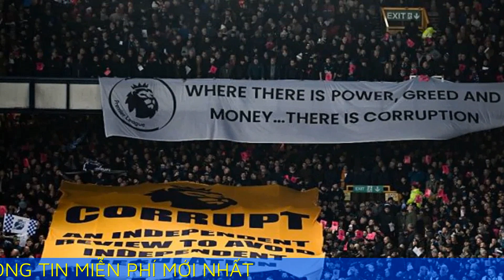Man Utd thắng với siêu phẩm móc bóng của Garnacho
Tiền vệ 19 tuổi Alejandro Garnacho ngả người móc bóng ngược mở tỷ số, khi Man Utd thắng chủ nhà Everton 3-0 ở vòng 13 Ngoại hạng Anh.

Phút thứ 3, hậu vệ Diogo Dalot tạt bóng từ cánh phải sang bên trái cấm địa Everton, hơi sửa lưng Garnacho. Tiền vệ 19 tuổi xoay lại, rồi ngả người móc bóng về góc xa tầm cao khiến thủ môn Jordan Pickford bay người hết cỡ cũng không chạm tới. Sau khi bóng vào lưới, Garnacho nhảy xoay theo điệu mừng quen thuộc của thần tượng Cristiano Ronaldo.

Garnacho còn tạo biểu cảm ám chỉ bàn thắng là tuyệt phẩm, bằng cách vẩy các ngón tay. Anh là cầu thủ Man Utd trẻ nhất ghi bàn trên sân Goodison Park, vượt qua kỷ lục của Wayne Rooney. Và bàn thắng của Garnacho cũng gợi nhớ tuyệt phẩm của Rooney vào lưới Man City tháng 2/2011, hay cú móc bóng của Ronaldo vào lưới Juventus tháng 4/2018.

Garnacho sinh ra ở thành phố Madrid, Tây Ban Nha, nhưng có mẹ người Argentina nên anh chơi cho đội tuyển này. Anh là sản phẩm của lò đào tạo Getafe và Atletico, trước khi gia nhập Man Utd ở tuổi 16. Cú móc bóng đem về bàn đầu tay cho Garnacho ở Ngoại hạng Anh mùa này.

Ngoài siêu phẩm của Garnacho, hàng công Man Utd không tạo ra cơ hội nào rõ ràng trong hiệp một, trong khi Everton phung phí hàng loạt cơ hội. Đáng kể ở phút 32, thủ môn Andre Onana hai lần cứu thua từ pha dứt điểm của Dominic Calvert-Lewin, trước khi tiền vệ Kobbie Mainoo chuồi người phá bóng trên vạch cầu môn từ cú sút của Jack Harrison. Mainoo mới 18 tuổi, lần đầu đá chính ở Ngoại hạng Anh, nhưng tỏ ra chững chạc mỗi khi có bóng.

Everton chơi quyết liệt, áp sát cường độ cao, ít ngày sau khi bị trừ 10 điểm vì vi phạm luật Công bằng Tài chính. Khán giả Goodison Park phản đối bằng cách huýt sáo, la ó mỗi khi trọng tài đưa ra quyết định bất lợi với chủ nhà. Đến phút thứ 10, hàng chục nghìn khán giả giơ một bảng hiệu có biểu tượng Ngoại hạng Anh, và chữ "tham nhũng".

Khán giả Everton càng thêm phẫn nộ, khi đội nhà bị thổi phạt đền ở phút 52. Ban đầu trọng tài John Brooks rút thẻ vàng cho Anthony Martial vì cho rằng tiền đạo này ngã vờ trong cấm địa. Nhưng VAR can thiệp để ông Brooks nhận ra rằng hậu vệ Ashley Young đã ngáng chân Martial, nên ông xóa thẻ vàng và thổi phạt đền cho đội khách.

Young đã phải nhận thẻ vàng trước đó, nhưng vẫn cãi lại trọng tài. Tuy nhiên, cầu thủ Man Utd đến can ngăn hậu vệ 38 tuổi để anh tránh nhận thêm thẻ vàng. Young chơi cho Man Utd thời 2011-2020, và mới khoác áo Everton từ mùa này.

Quả phạt đền đánh gục ý chí chiến đấu của Everton, bởi Marcus Rashford không bỏ lỡ thời cơ sút 11m về góc cao bên trái nâng tỷ số lên 2-0. Anh chấm dứt chuỗi gần ba tháng tịt ngòi ở Man Utd, và ban đầu không có ý định mừng bàn. Tuy nhiên, các đồng đội đẩy Rashford về khu vực khán giả nhà, rồi anh hét lên để giải tỏa.

Một tiền đạo khác của Man Utd cũng cắt chuỗi tịt ngòi, là Martial, với bàn ấn định tỷ số ở phút 75. Nhận đường chọc khe của Bruno Fernandes, tiền đạo Pháp lao xuống đối mặt thủ môn và gẩy bóng qua người Pickford vào lưới. Đây là bàn đầu tiên của Martial sau tròn ba tháng, và Everton tiếp tục là miếng mồi ưa thích nhất, bởi đây là trận thứ chín anh ghi bàn vào lưới đối thủ này.